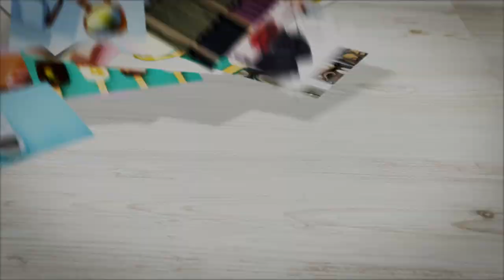Exclusive discounts from CBS Mornings Deals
On this week's edition of CBS Mornings Deals, Lifestyle Expert, Ashley Bellman, shows us four items including Rokne Pickleball paddles. Visit cbsdeals.com to take advantage of these exclusive deals today. CBS earns commissions on purchases made through cbsdeals.com.